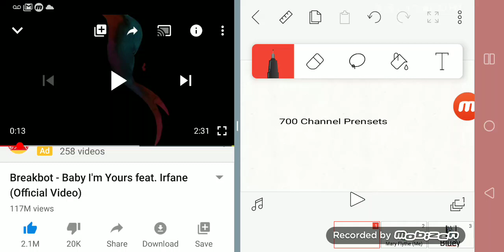My House Intro